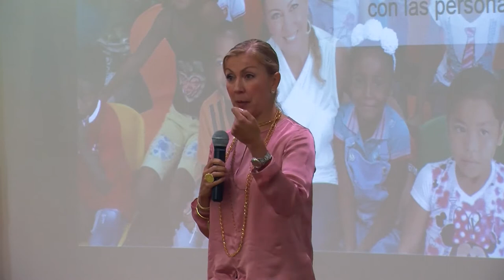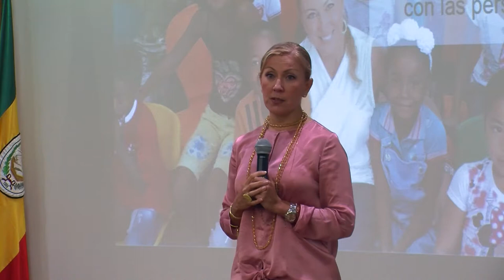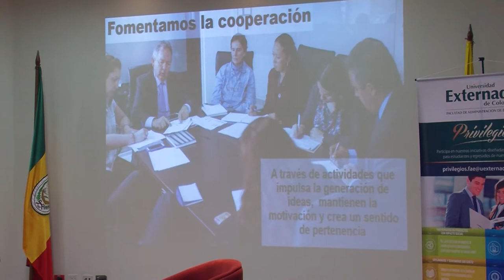13 Talentos - Sandra Gómez - Mauricio Rodríguez - Administración de Empresas - UExternado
Talentos del Futuro gerente
Aptitudes y Actitudes para dirigir con éxito en las próximas décadas.

Este programa está a cargo del profesor Mauricio Rodríguez quien, con su experiencia como Fundador y director de PORTAFOLIO durante 14 años, ex Rector del Cesa, exEmbajador ante el Reino Unido, consejero del presidente Santos, asesor del alcalde Peñalosa, director del programa radial Líderes RCN y autor de 8 libros de alta gerencia y liderazgo profundiza en cada sesión en talentos que un directivo debe dominar para el éxito de una organización.

Cada sesión tiene un invitado especial:

Hernán Méndez
Presidente Juan Valdez
Talento: Pensamiento Estratégico

Jaime Baena
Presidente Fresenius Medical Care
Talento: Manejo de Crisis

Francisco Samper
Presidente MullenLowe SSP3
Talento: Creatividad

Fernando Quintero
Ex Presidente de Colpatria
Talento: Logro de resultados

Mario Hernández
Presidente de Mario Hernández
Talento: Innovación

Jean Claude Bessudo
Fundador Aviatur
Talento: Espíritu Emprendedor

Sandra Gómez
Presidenta Fiduprevisora
Talento: Hacer equipo

Alfonso Gómez
Presidente Movistar
Talento: Comunicación eficaz

Sylvia Escovar
Presidenta Terpel
Talento: Solidaridad

María José Ramírez
Presidenta LarrainVial
Talento: Resiliencia

Carlos Raúl Yepes
Ex Presidente de Bancolombia
Talento: Humanismo empresarial

María Claudia Lacouture
Directora Ejecutiva de la Cámara Colombo Americana de Comercio
Talento: Capacidad organizativa